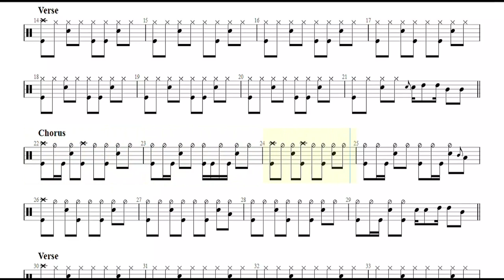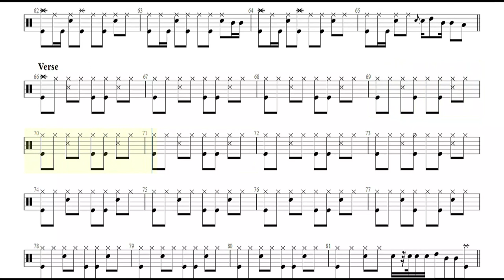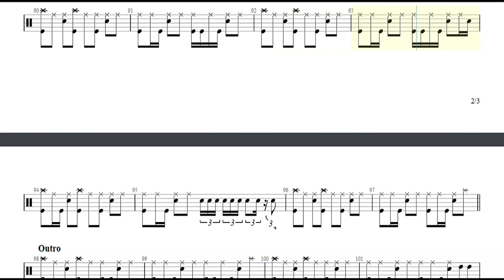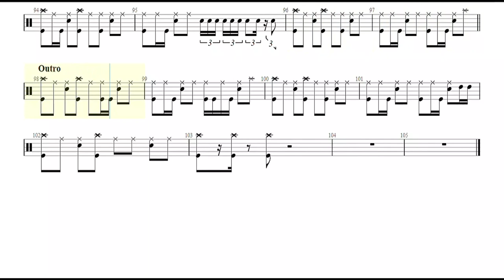DARKNESS FELL WOLFGANG DRUMLESS PLAY ALONG WITH NOTATIONS